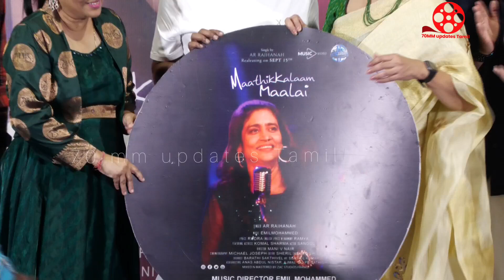maathikkalaam maalai | album launch suhashini speech